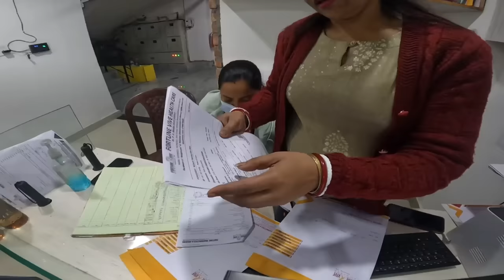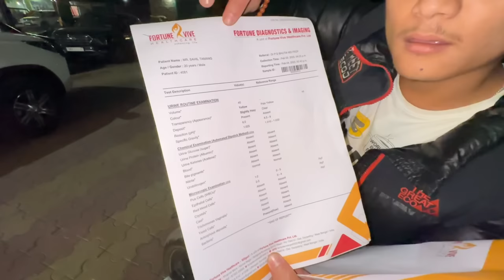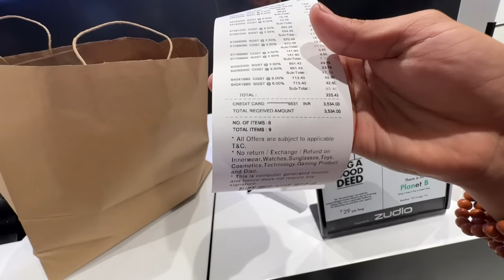Firse Kidney Stone Pain 🥺Aj Toh Marte Marte Bacha 😰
First Bike collection: Ninja 300

GoPro : Hero10 Black

Phone: iPhone 14Pro Max

Helmet: Axor Xbhp

Riding gears: STEALTH EVO 3 JACKET / STEALTH EVO PANTS

Mic : Rode